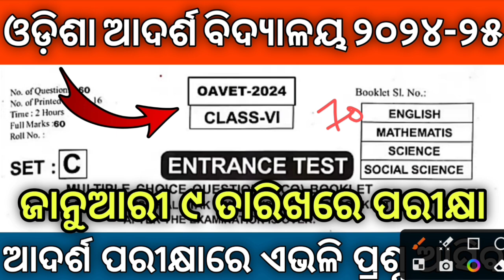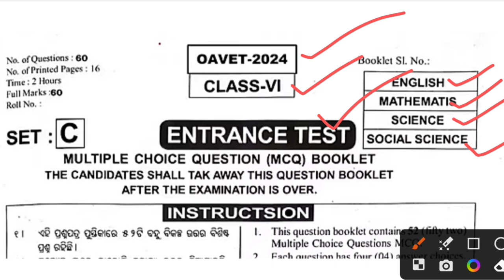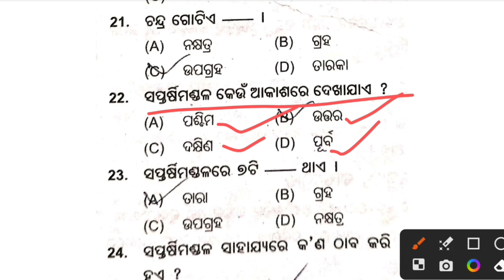oav entrance exam 2024 model question paper | adarsha vidyalaya entrance exam 2024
odisha adarsha vidyalaya entrance exam 2024 admit card | oav entrance admit card 2024

adarsha vidyalaya entrance exam 2024-25 | oav entrance exam 2024 | adarsha exam 2024 | oav exam 2024

Odisha adarsha vidyalaya entrance exam 2024 | Navodaya vidyalaya entrance exam 2024 | New batch

oav entrance exam 2024 class 6 english medium
oav entrance exam 2024 class 6 questions and answers
oav entrance exam 2024 class 6 apply online
oav entrance exam 2024 class 5
oav entrance exam 2024 class 6 english
oav entrance exam 2024 class 6 syllabus